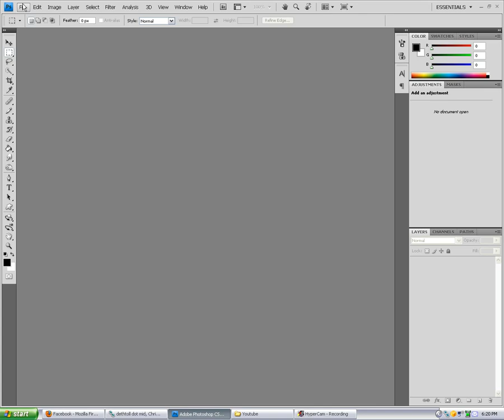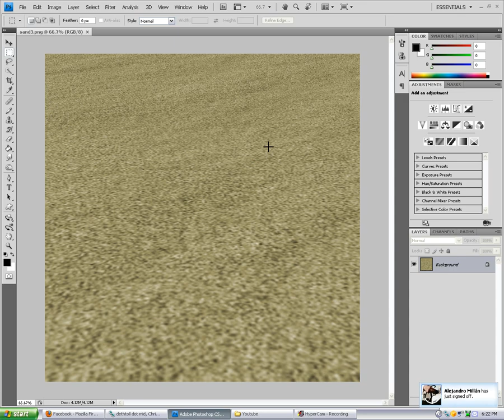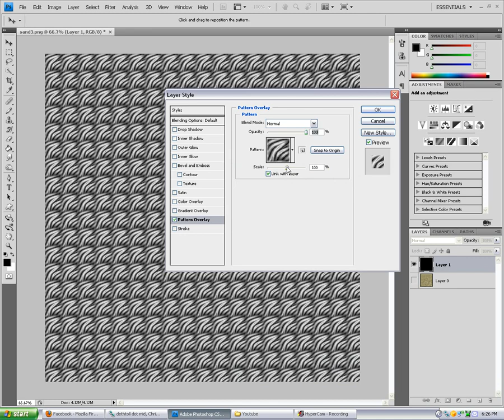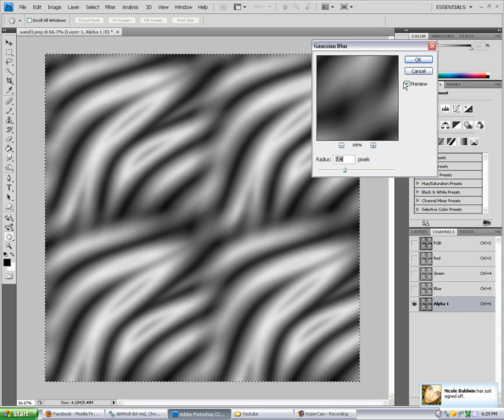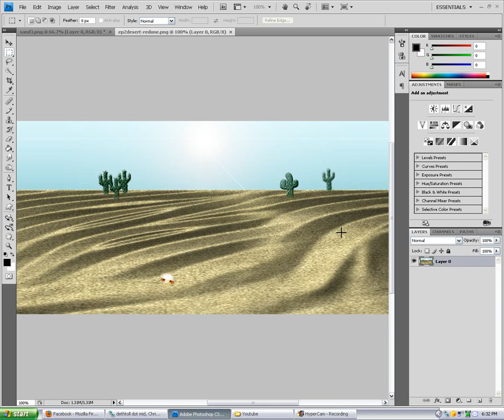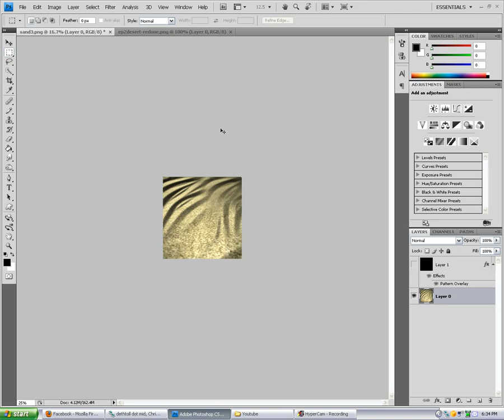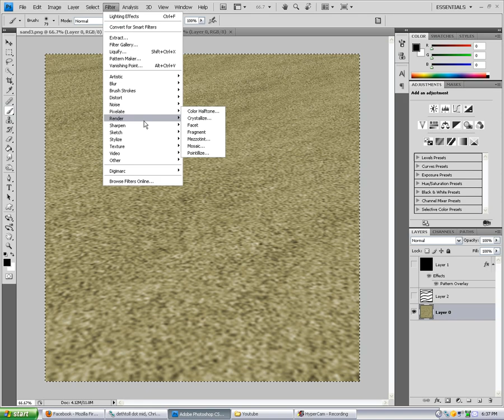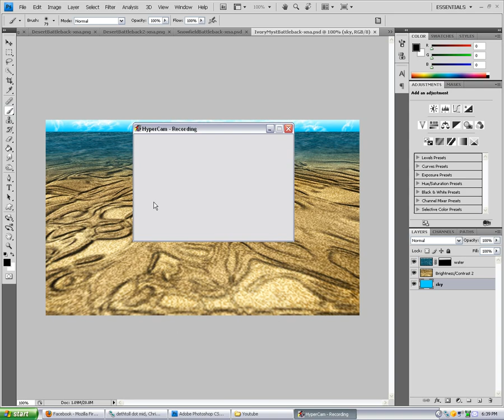Photoshop Tutorial - How to Create Realistic Sand Dunes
A technique I came up with for making sand dunes while working on the video game Chronicles of a Dark Lord Episode II: War of the Abyss